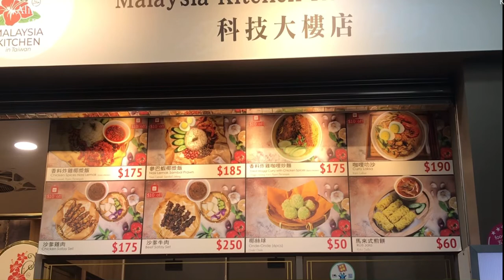MALAYSIA KITCHEN MENDUNIA || BANYAK DI SUKAI WARGA TAIWAN DAN ASIA